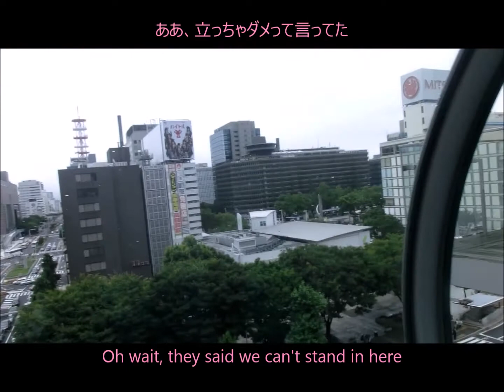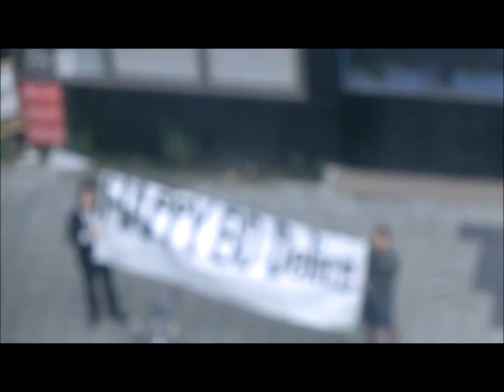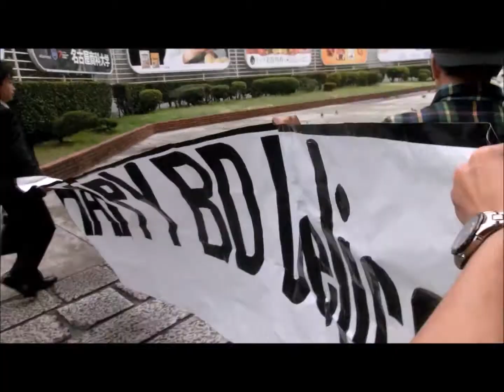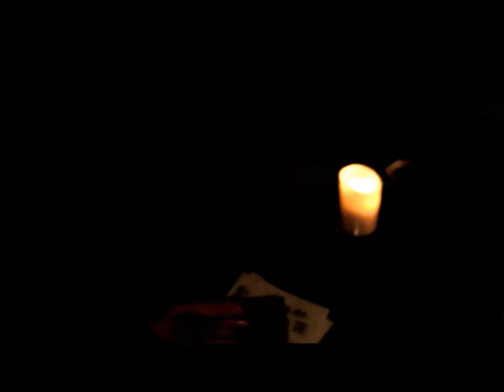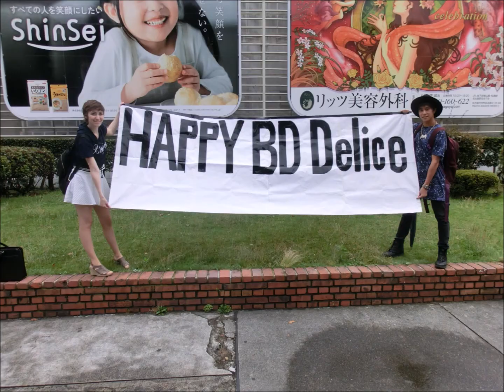デリスのバスデーサプライズ！/ Delice's Birthday Surprise!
Kei prepared a day full of surprises for Delice's birthday.

けいはデリスの誕生日のためにサプライズでいっぱいの一日を用意してあげました！